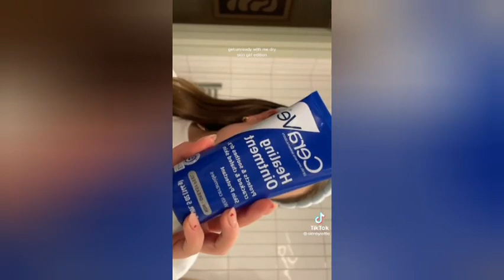GRWM It girl edition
GRWM It girl editions